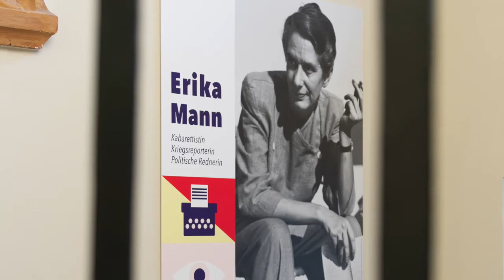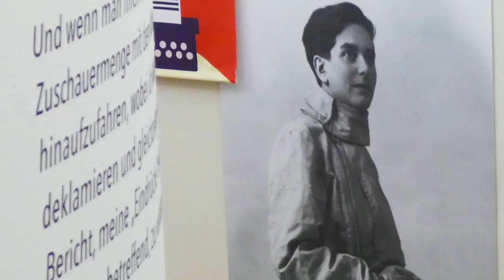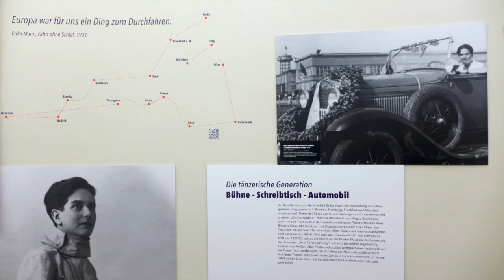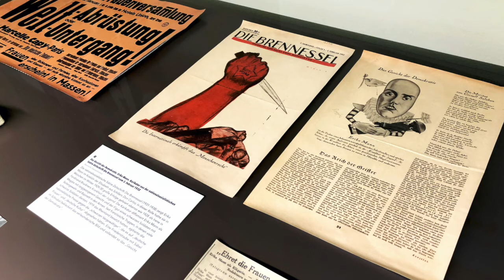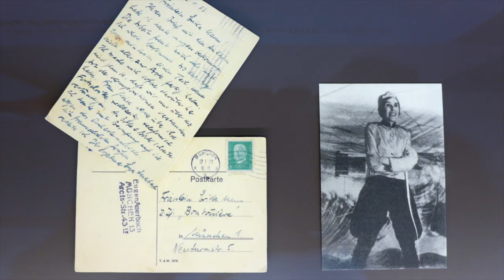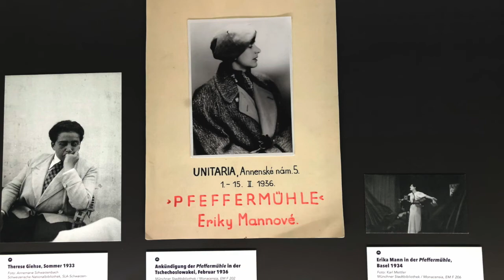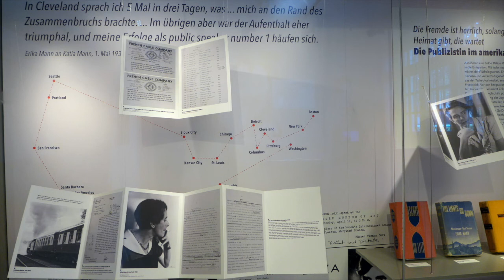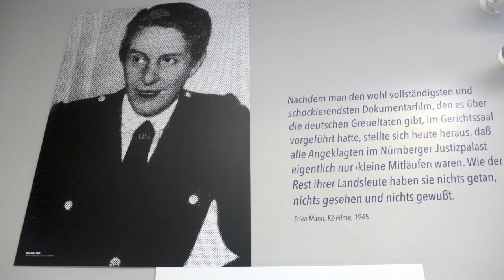Erika Mann. Kabarettistin - Kriegsreporterin - Politische Rednerin. Eine Ausstellung der Monacensia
„Das einzige „Prinzip“, an das ich mich halte, ist mein hartnäckiger Glaube an einige grundlegende moralische Ideale – Wahrheit, Ehre, Anstand, Freiheit, Toleranz.“ Erika Mann, 1943. Darauf gehen Prof. Irmela von der Lühe und Sylvia Schütz in ihrer virtuellen Führung durch die Ausstellung „Erika Mann. Kabarettistin – Kriegsreporterin – Politische Rednerin“ der Monacensia ein. Im Mittelpunkt steht Erika Manns konsequentes Eintreten für Freiheit und Demokratie. Die Video-Führung durch die Ausstellung ist abwechslungreich mit vielen O-Tönen Erika Manns.

Sie gehörte der „tänzerischen Generation“ der Zwanziger Jahre an, verkörperte die neue Frau, schrieb launige Feuilletons für die Zeitung, liebte Theaterskandale, durchquerte ganz Europa mit dem Auto und genoss das Leben als Tochter aus berühmtem Hause in vollen Zügen. Der heraufziehende Nationalsozialismus öffnete ihr politisch die Augen. Fortan sah Erika Mann ihre selbst gestellte Aufgabe in der politischen Aufklärung und fürchtete keine Konflikte. Mit ihrem Kabarett „Die Pfeffermühle“ feierte sie im Januar 1933 in München große Erfolge. Weit über München hinaus verbreitete sich der Ruhm des Ensembles, das im März 1933 ins Exil gezwungen wurde und im Oktober in Zürich wieder eröffnete. Der kabarettistische Kampf gegen Hitler konnte in vielen deutschsprachigen Ländern trotz Saalschlachten, Auftrittsverboten und Überwachung durch die Behörden bis 1936 fortgesetzt werden.

Dann zwang die politische Weltlage zur Emigration in die USA. Als politische Rednerin, Buchautorin und Kriegskorrespondentin startete Erika Mann hier eine zweite Karriere.

Die digitale Begleitung der Ausstellung finden Sie im Netz unter dem Hashtag ErikaMann – dabei geht es um Leben und Haltung zur Demokratie.

Blogartikel von Prof. Irmela von der Lühe zu "10 Millionen Kinder. Die Erziehung der Jugend im Dritten Reich"